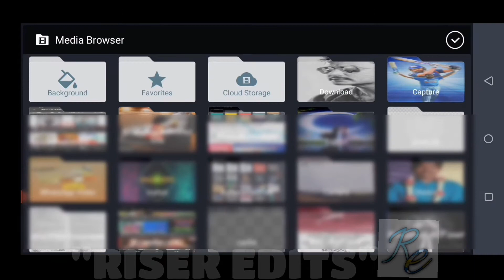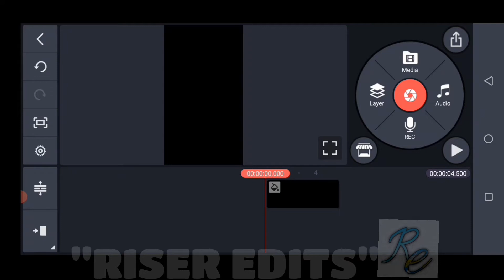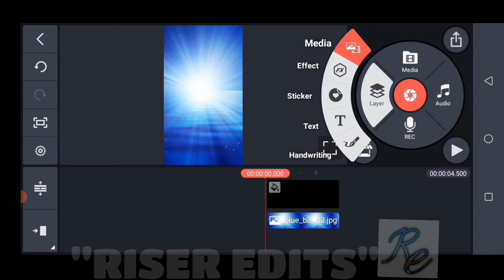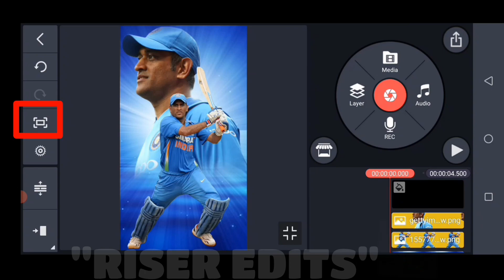Kinemaster double exposure effect photo editing.Kinemaster photo editing.Kinemasterphotoediting.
Kinemaster double exposure effect photo editing.Kinemaster photo editing.